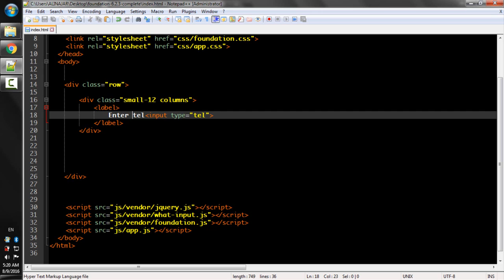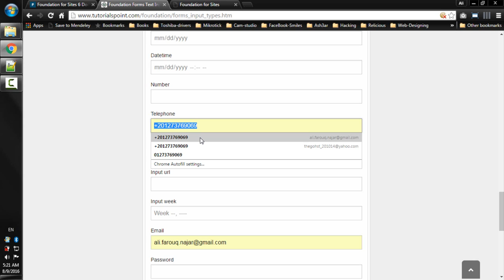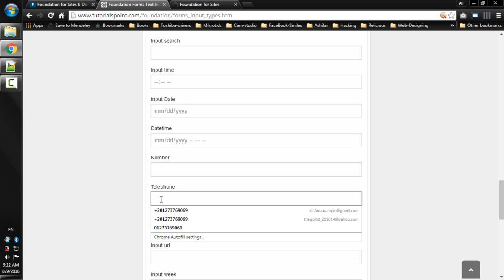Lecture Num 22: Form Input Tel